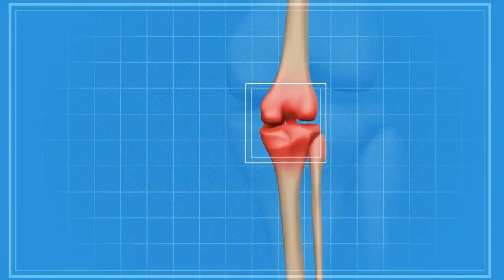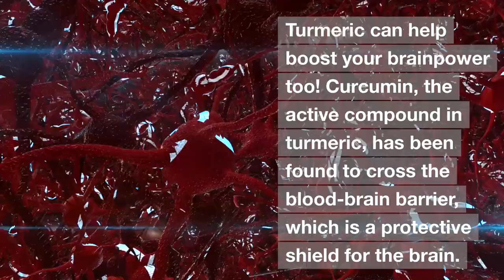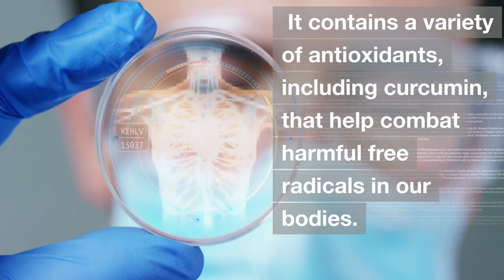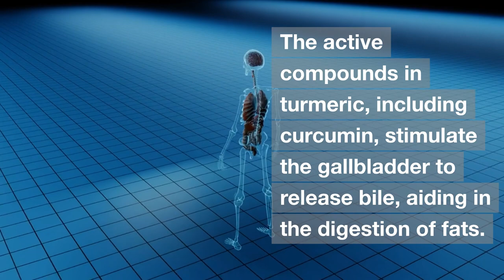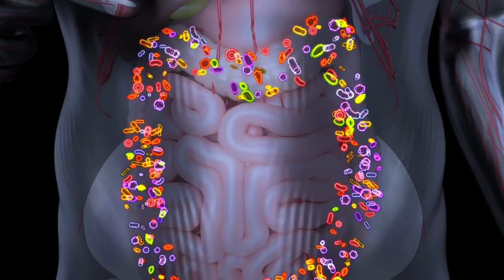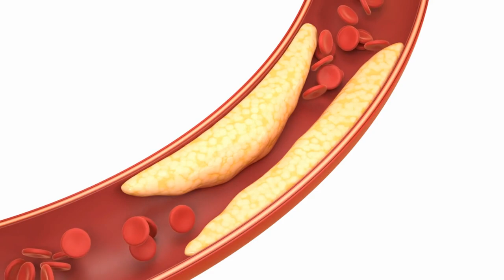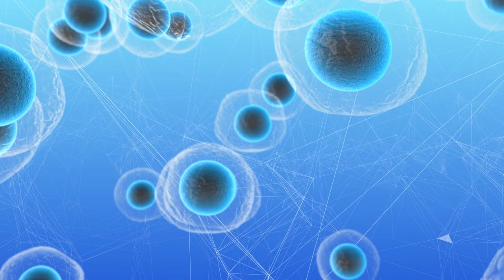What Happens When You Start Eating Turmeric Everyday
Turmeric is known for its vibrant color and distinct flavor, contains a powerful compound called curcumin. Studies suggest that curcumin possesses various properties that may contribute to improved well-being. From reducing inflammation and boosting immune function to supporting brain health and aiding digestion, the potential benefits of daily turmeric consumption are astounding.

Join us as we uncover the surprising effects that eating turmeric every day can have on your body and mind. Our expert insights, backed by scientific research, will provide you with a comprehensive understanding of this golden spice's potential. Don't miss out on this eye-opening information that could positively transform your daily life.

The Content is NOT intended to be used as a substitute for professional medical diagnosis, advice, or treatment. Please ALWAYS seek the advice of a physician or other qualified health provider with all questions and lifestyle changes that you have related to or about, a medical condition. Never ignore professional medical advice or delay getting medical advice because of something that you have watched on Youtube.